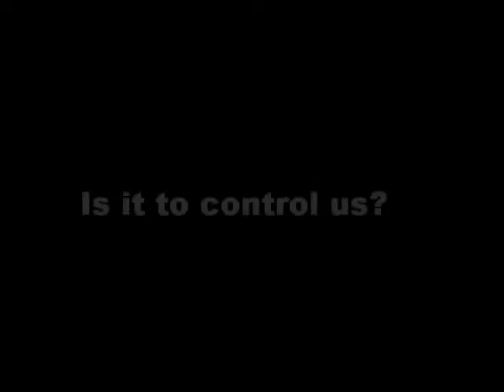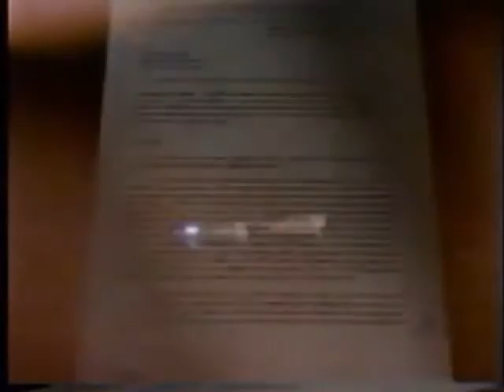Alien implants 101